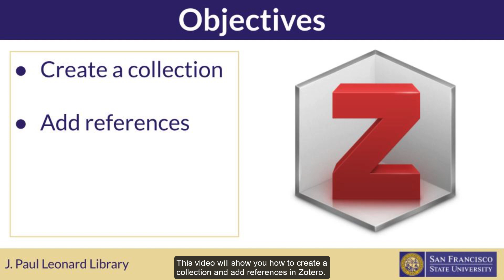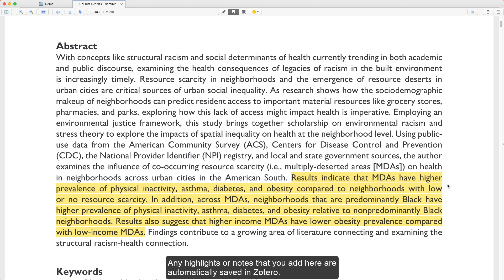Zotero Introduction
An introduction to Zotero from the librarians at the J. Paul Leonard Library at San Francisco State University.